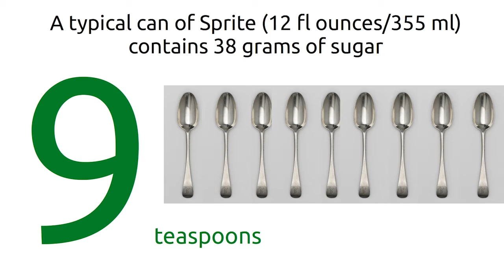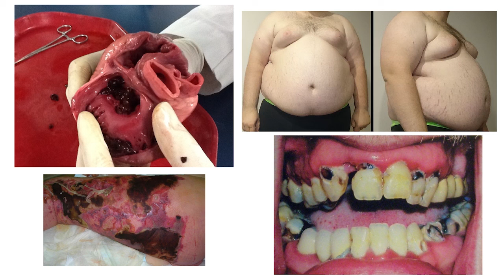How much sugar is in a can of Sprite?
A typical can of Sprite (12 fl ounces/355 ml) contains 38 grams of sugar. Which is about 9 teaspoons of sugar.
9 teaspoons of sugar enter into your body by just drinking a can of sprite.

According to the American Heart Association (AHA), the maximum amount of added sugars you
should eat in a day are :
• Men: 150 calories per day (37.5 grams or 9 teaspoons).
• Women: 100 calories per day (25 grams or 6 teaspoons).

Too much sugar is very bad for your body.

Eating extra sugar can cause
Heart Disease
Obesity
Diabetes
Tooth decay etc

You can improve your health by avoiding excess sugar.
You can improve your quality of life by avoiding excess sugar.